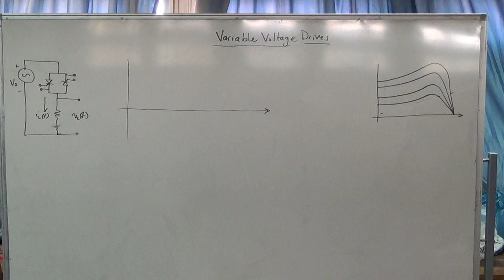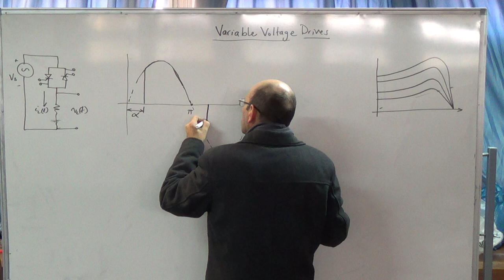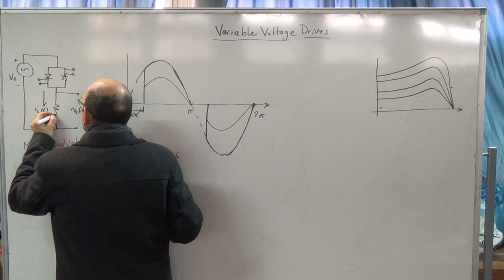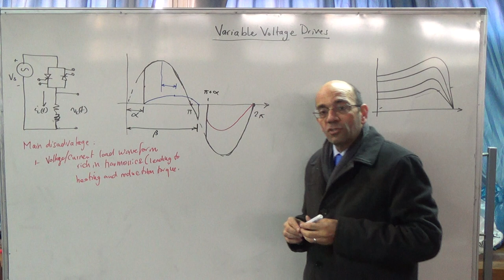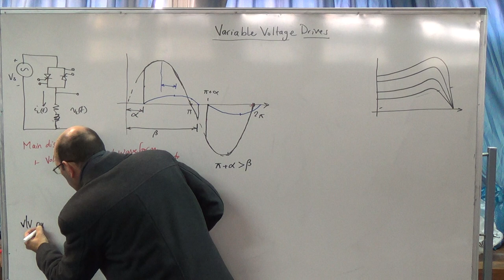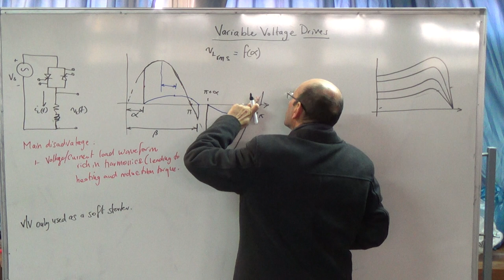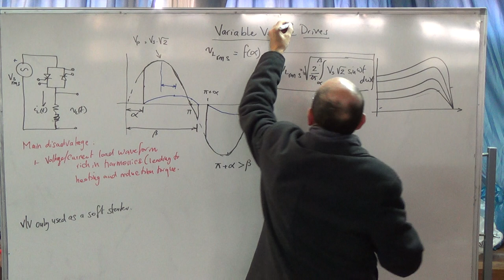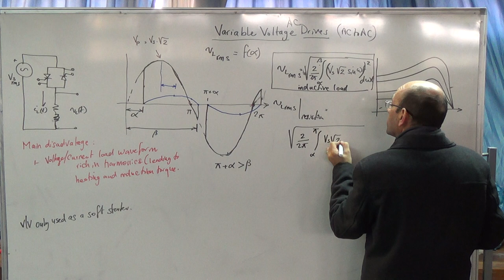VV AC Drives: Principle of operation and disadvantages, 30/11/2014